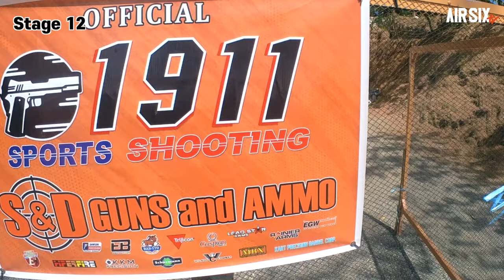에식 티셔츠 나온기념 IPSC 실총매치 참가하러가기~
지난번 처음 참가한 실총매치에 아쉬움이 남아 바로 두번째 매치에 참가하였습니다.
확실히 액션에어와는 다른 실총의 참맛이 매섭군요.
실총매치는 저희도 뉴비이기 때문에 여전히 부족한 부분이 많지만 다함께 즐겨보아요~

▼저희 레인지는 IPSC KOREA 공식클럽 지정을 받았으며 IPSC 액션에어 교육을 진행하고 있습니다.
커뮤니티에 4차 교육안내를 올려드렸으니 관심있으신분들은 참고 바랄께요.

▼실총매치는 액션에어 교육 이후 미시아 세이프티 코스와 LF교육까지 이수 후 참가할 수 있습니다.